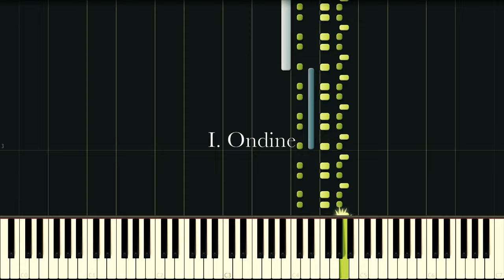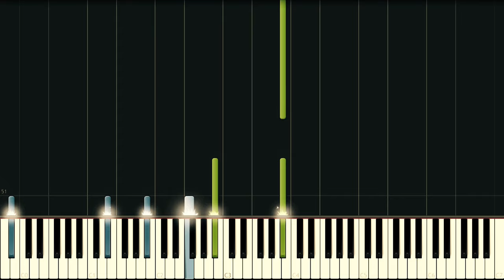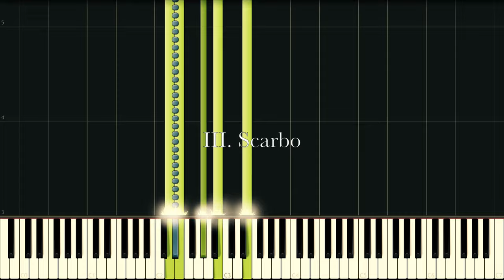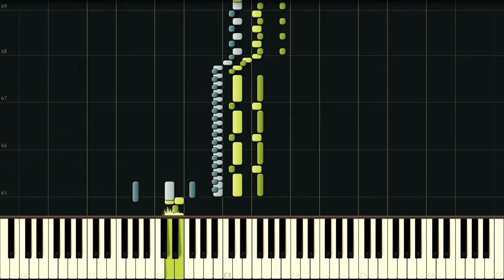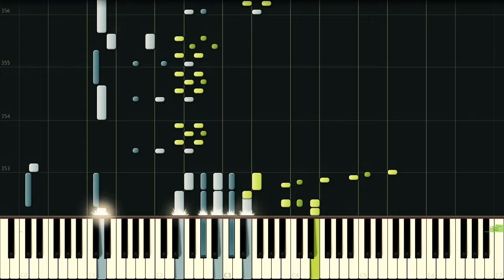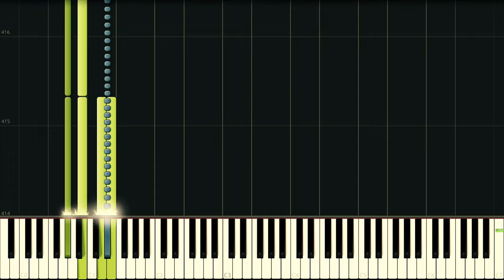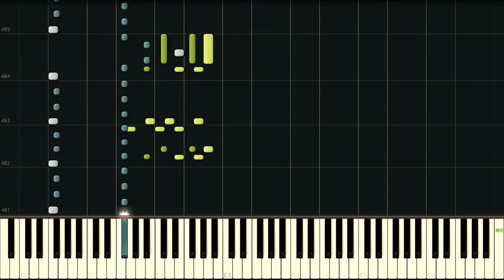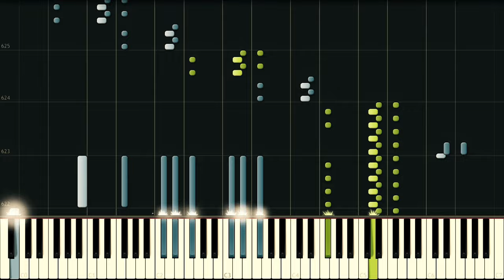Ravel: Gaspard de la Nuit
"Gaspard de la nuit: Trois poèmes pour piano d'après Aloysius Bertrand" is a suite of pieces for solo piano by Maurice Ravel, written in 1908. It has three movements, each based on a poem or fantaisie from the collection Gaspard de la Nuit, fantaisies à la manière de Rembrandt et de Callot completed in 1836 by Aloysius Bertrand. The work was premiered in Paris, on January 9, 1909, by Ricardo Viñes.

The piece is famous for its difficulty, partly because Ravel intended the Scarbo movement to be more difficult than Balakirev's Islamey. Because of its technical challenges and profound musical structure, Scarbo is considered one of the most difficult solo piano pieces in the standard repertoire.

0:00 I. "Ondine" – 4/4, C-sharp major
6:02 II. "Le Gibet" – 4/4, E-flat minor
12:06 III. "Scarabo" – 3/8, B major